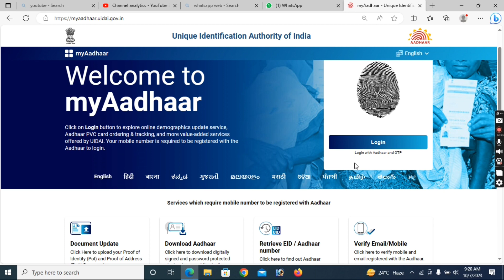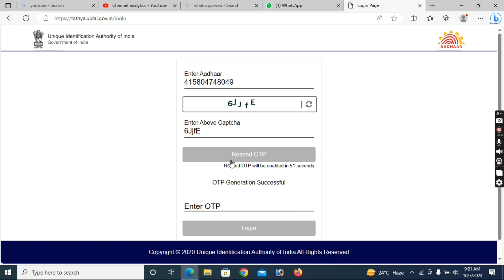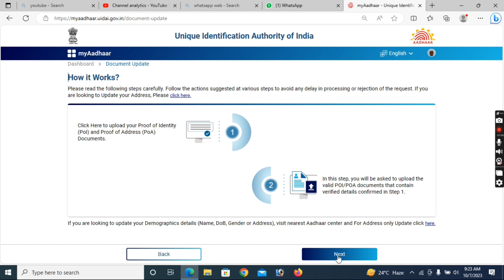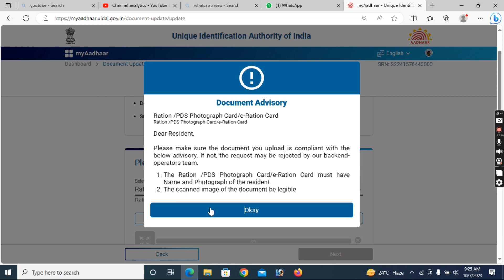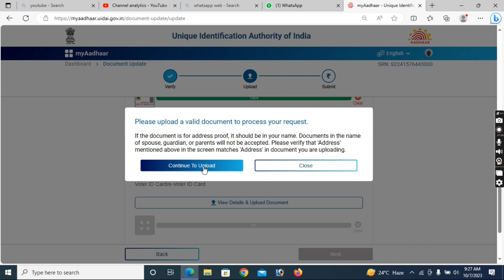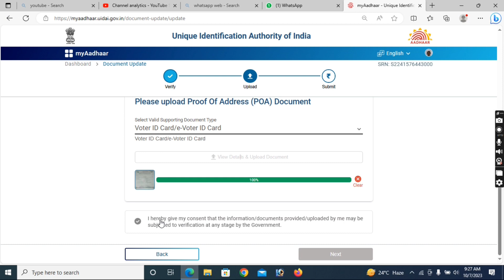இலவச aadhar 10 year card document update in tamil | aadhar latest update tamil | uidai 2023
welcome my youtube channel nanba ❤️

இலவச aadhar 10 year card document update in tamil | aadhar latest update tamil | uidai 2023 documents update in tamilnadu

அனைத்து மாவட்ட புதிய அரசு  வேலைகள் 2023

All district's latest government jobs and private jobs video's available in my youtube channel friends

watch latest new update government jobs video's click link on

notification website link on

Thanks for your support my dear family's and dear friends ❤️